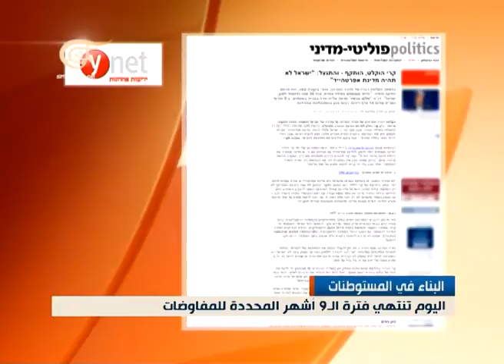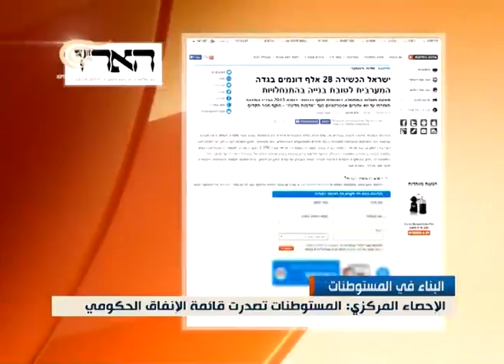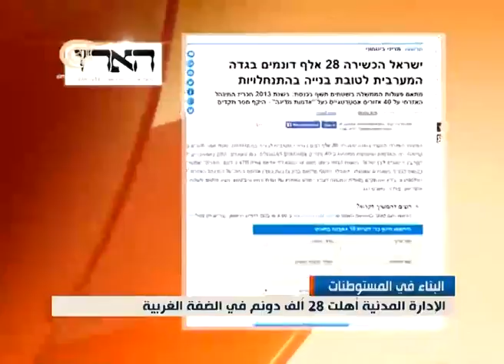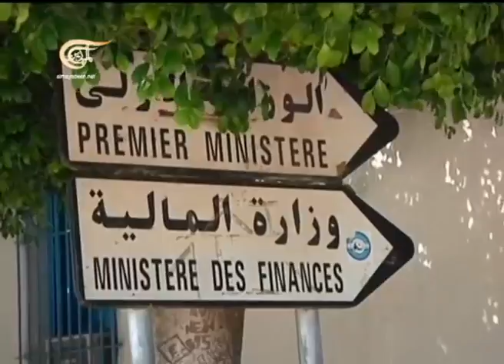نشرة الأخبار الظهيرة - 2014-04-29